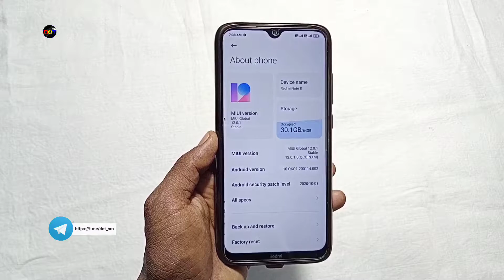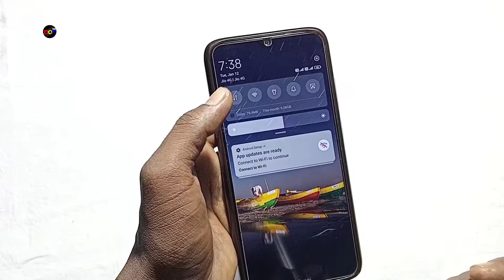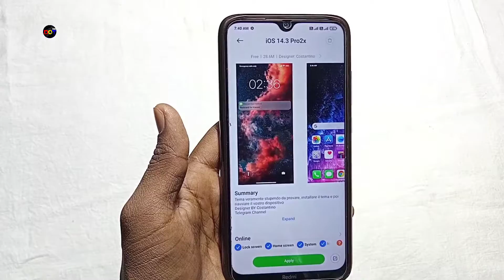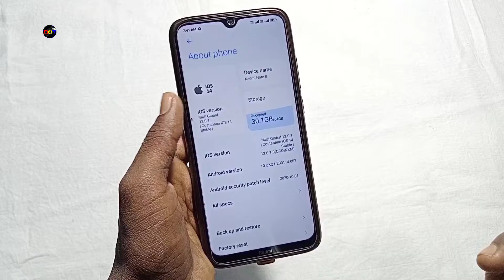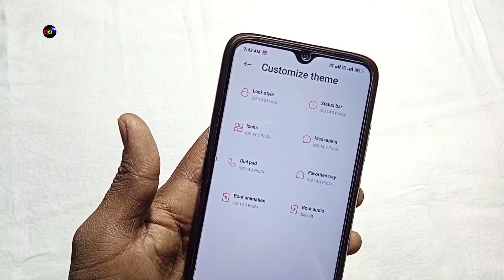iOS Boot Animation Theme For MIUI 12 | iOS 14 Widgets For Ani Xiaomi | Dot SM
Agar apko ios ka widgets + boot animation pasand hai to e video aapke lye hai is video me me aapko bataunga ki aap kistara se apne Xiaomi ke koi bhi device ko iPhone ke jaise ui me badal sakte hai.

Credits👍
Themes :- 1. boats the rain V12 ( Designer - Costantion)
                  2. iSO 14.3 Pro2x ( Designer - Costantion)

Thumbnail :- PixelLab